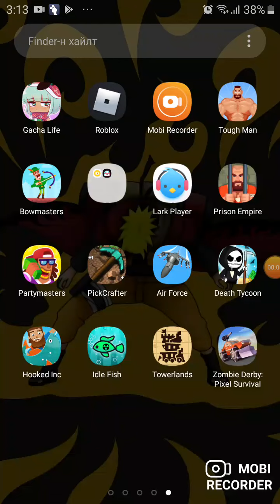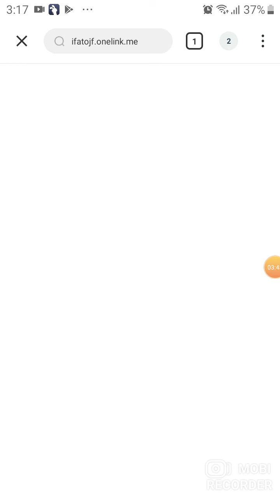Uitgartai togloom bn gehtee ep 2 hiin ee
Idle fish